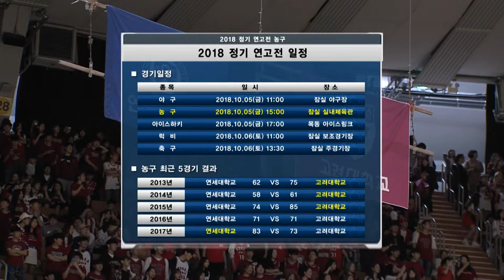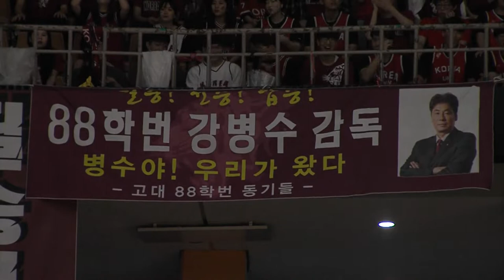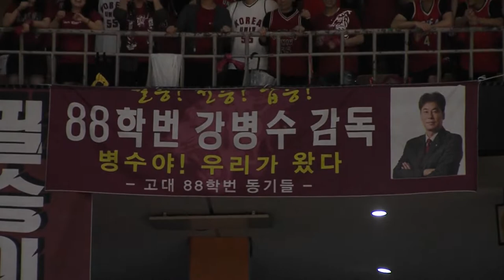[고려대학교 Korea University] 2018 정기고연전 농구 중계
2018 정기 고연전 농구 중계

제작 : STN

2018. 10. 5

잠실종합운동장 실내체육관